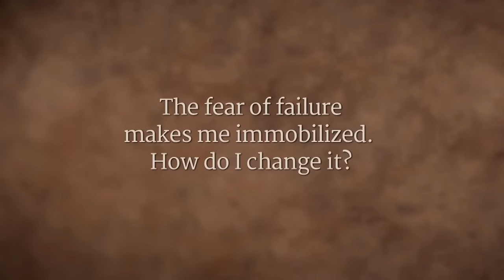Sadhguru on Fear of Failure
Whatever situations arise in life, Sadhguru says, one can choose to use them and make himself stronger and better, or he can sit and cry. For one who sees his life as a stepping stone to a larger possibility, there is no such thing as failure.

Sadhguru app